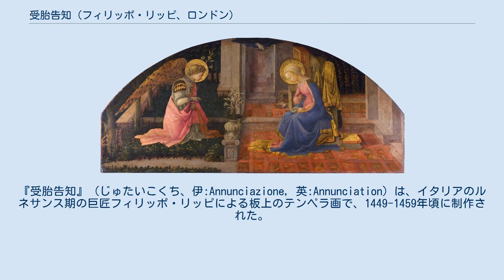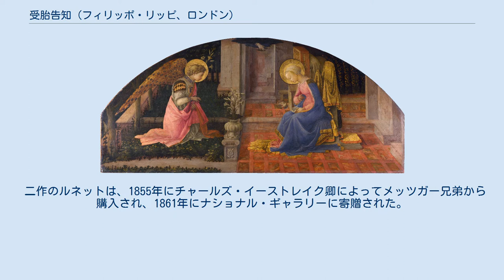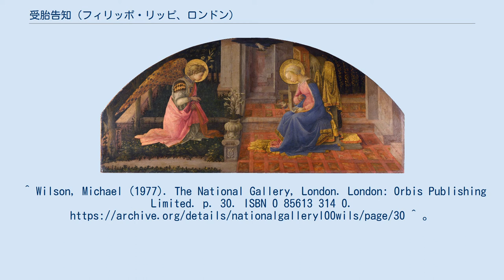受胎告知 (フィリッポ・リッピ、ロンドン)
フィリッポ・リッピの作品
『受胎告知』（じゅたいこくち、伊:Annunciazione, 英:Annunciation）は、イタリアのルネサンス期の巨匠フィリッポ・リッピによる板上のテンペラ画で、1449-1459年頃に制作された。
ロンドンのナショナル・ギャラリーのコレクションにある。
同じくナショナル・ギャラリーにあるリッピの『7人の聖人たち』の対作品である。
これらのルネット (半円形画)は、フィレンツェのメディチ宮の装飾の一部として委嘱され、ドアやベッドの上に置かれた可能性がある。
 リッピが板絵の作者であることについては一般的な合意があるが、その年代はそれほど確実ではない。
1449年にロレンツォ・デ・メディチが誕生してから1459年に宮殿の家具設置が終了するまでの間に制作された 二作の絵画の注文主がメディチ家に属していたことは、ピエロ・ディ・コジモ・デ・メディチの紋章（ダイヤモンドとカルトゥーシュのリングが交差する3つの羽）が絵画を二分割している、花瓶のある小さな柱の基部にあることで証拠立てられる。
 この絵画は、大天使ガブリエル（左）と聖母マリア（右）のいる聖母マリアの受胎告知を描いている。
ルネットの上部に手が見える神は、聖霊を象徴する鳩を通して聖母マリアを祝福している。
 二作のルネットは、1855年にチャールズ・イーストレイク卿によってメッツガー兄弟から購入され、1861年にナショナル・ギャラリーに寄贈された。
 ^ “Fra Filippo Lippi | The Annunciation | NG666 | The National Gallery, London”. The National Gallery. The National Gallery. 2015年5月31日閲覧。
^ Wilson, Michael (1977). The National Gallery, London. London: Orbis Publishing Limited. p. 30. ISBN 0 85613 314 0.
 ^ Capretti. “Palazzo Medici -'Annunciation', by Filippo Lippi - Mediateca di Palazzo Medici Riccardi”. Mediateca di Palazzo Medici Riccardi. Provincia di Firenze. 2015年5月31日閲覧。